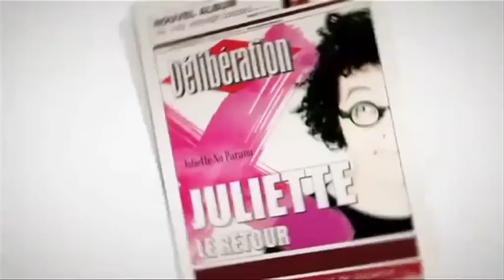Les habitants de Bulle devinent la programmation des Francomanias!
Les habitants de Bulle devinent la programmation des Francomanias :-) Merci à eux!